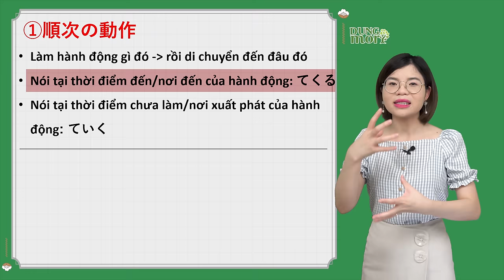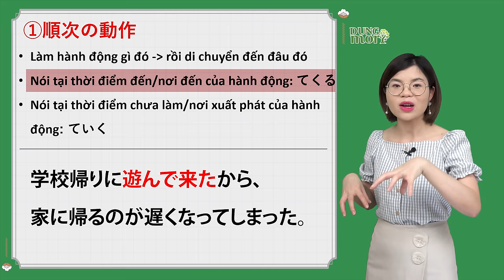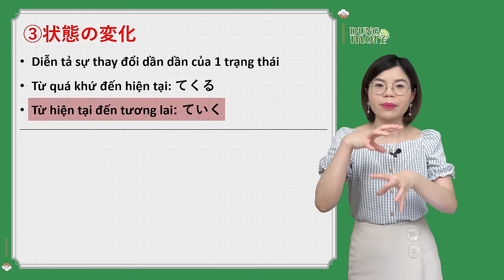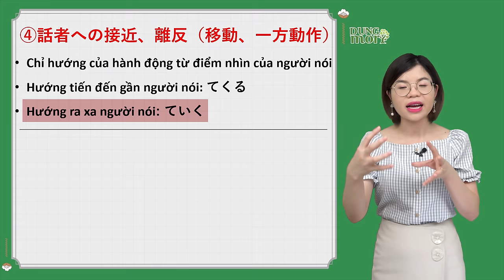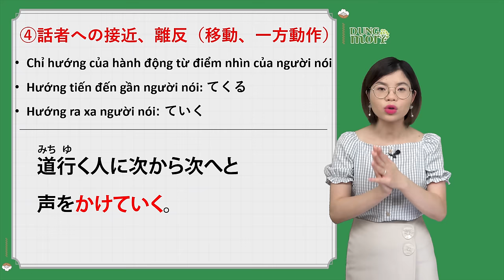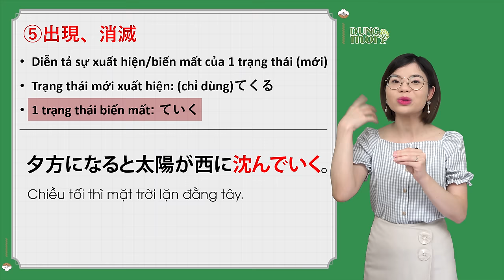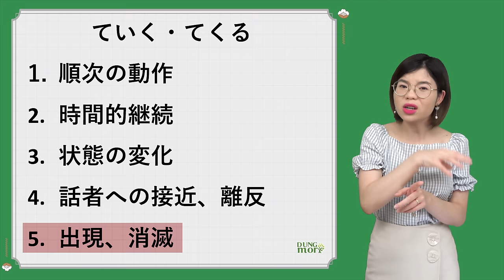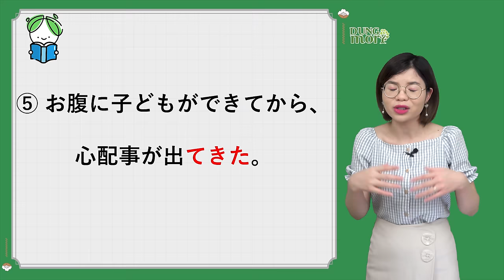NGỮ PHÁP N2: PHÂN BIỆT ていく và てくる trong 5 cách - bài giảng xem thử tại khoá online N2 Dũng Mori